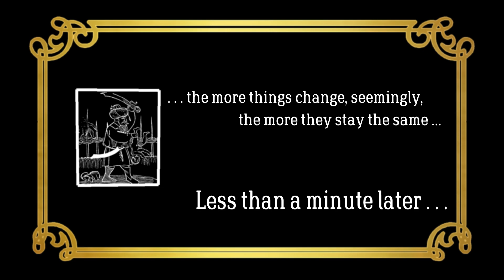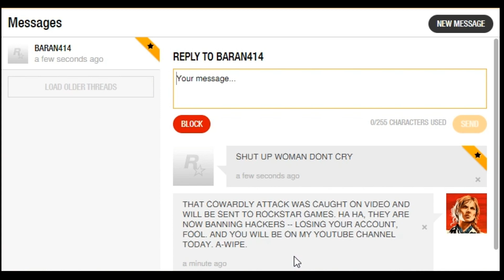08/24/2024 RDR2 Cowardly Hacker/Griefer baran414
The video presentation is self-explanatory, but essentially, I and a comrade were in Strawberry and offloading pelts and meat at the butchers when this retarded piece of shit materialized above us and then began shooting up the town. This terminal asswipe was using the account name ' baran414 ' (165) and I quickly discovered him to be Turkish. Now, I don't have any issue with Turkish people, with one major exception: a feel that the vast majority of Turkish male game players are terminal fucktards who embrace the sadistic, cruel, and vicious reputation that sadly Turkey has, and it is a very long and illustrious history of abuse including rape for fun (male/female, and at any age), so you will have to excuse me if I have personal opinions that make him want to shove a sharp stick in their eye sockets.

Anyway, I figured this asshole would be in god-mode before I even begin firing - because that's what typically happens when some bowl of dog puke dressed like he's cruising for cock materializes above my head and begins shooting. We returned fire, which, of course, did nothing. So I wrote the asshole and his response was to be abusive to me, as a woman, and that didn't make me mad ... but I did get even. I reported his ass and outed it too here on YouTube. I'll find out who his cockmonger is, and then publish his home address so that anyone who feels like taking up the subject of his male chauvinist opinions can do so in person.

It's interesting what you can learn when you have to deal with a bully. Notice that the chickenshit left the server after I messaged him? COWARD. He was running scared. And when my comrade was pulled from their horse, they were waiting to use the teleport, but I didn't understand their intention so that's on me, and I've apologized to them for it. I just don't back down, and I won't run away from a fair fight (or even an unfair one).

ROCKSTAR GAMES IS CURRENTLY (2024) BANNING ANY PLAYER CAUGHT USING HACKS/MODS, ESPECIALLY THOSE THAT USE THEM TO ABUSE OTHER PLAYERS OR THE ENVIRONMENT. I HOPE YOU GET BANNED! Think you're safe? LOL/ROFL ... HELL NO! If you used a hack to give yourself more money or gold or used it to get any item that appears in the inventory then that can be detected by RSG. They do this by checking the game and seeing if you PAID for it using the internal sales system ... yeah, that's right, you left a trail of breadcrumbs you moronic bastards that will ultimately lead to your manipulation of the game save file (online) being flagged as a modded account and that is when they BAN YOUR ASS.